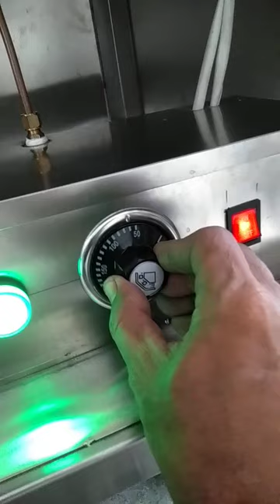gas deep fryer automatis 2 basket